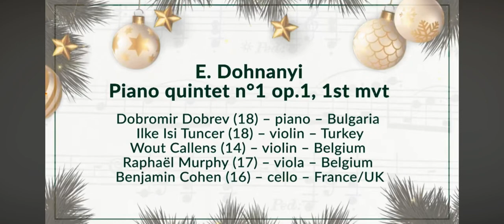E.V.Dohnányi - piano quintet Op.1,No.1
Piano - Dobromir Dobrev
1st violin - Isi Tuncer
2nd violin - Wout Callens
Viola - Raphael Murphy
Cello - Benjamin Cohen